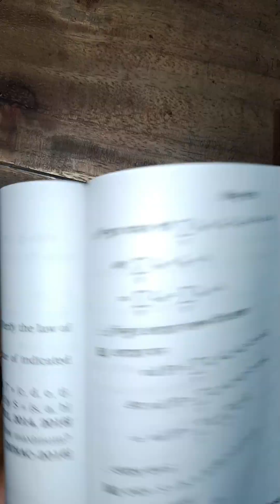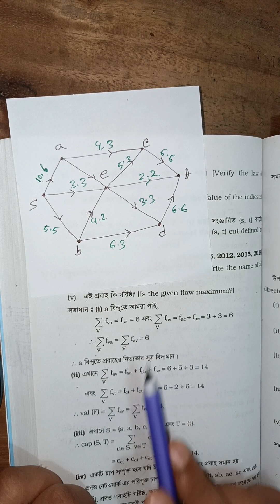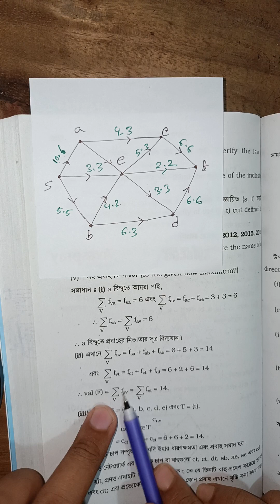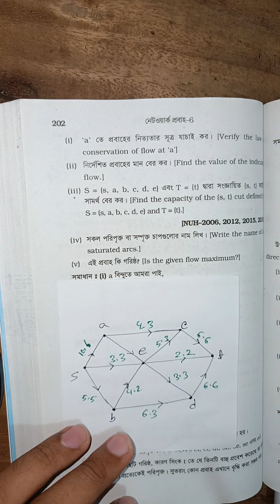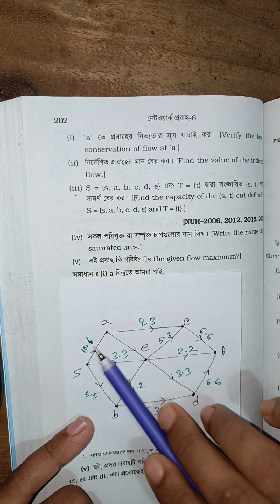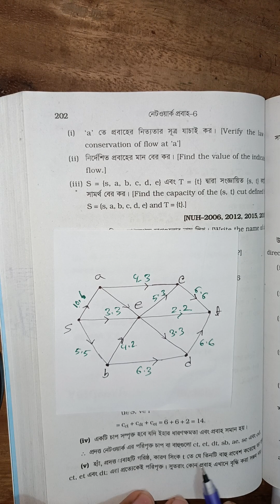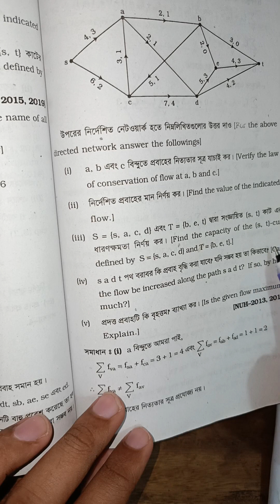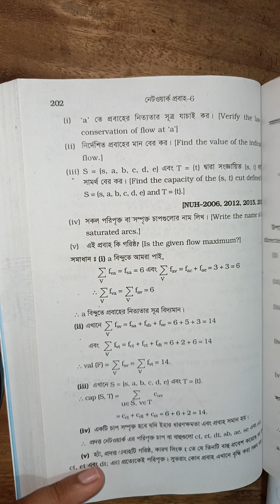Discrete Mathematics Chapter-6 Suggestions।(বিচ্ছিন্ন গণিত অধ্যায় ৬)4th_year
Discrete Mathematics Chapter-06

বিচ্ছিন্ন গণিত অধ্যায় ৬

একটা অংক দেখলে বাকি অংকগুলো আশা করি পারবেন